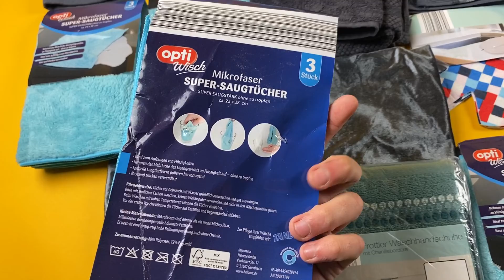Лот N11-27217, Товари для кухні Tukan, вага 5.6 кг (118 шт) ціна 1740 грн